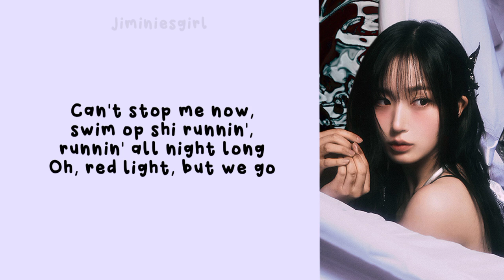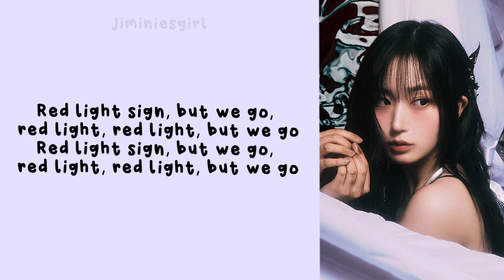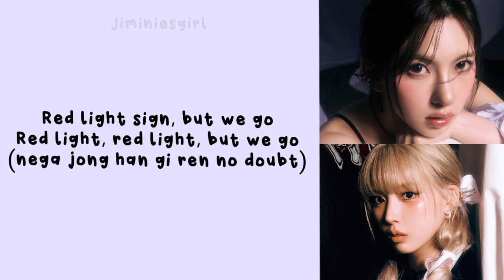NMIXX "Red Light Sign, But We Go" Easy Lyrics